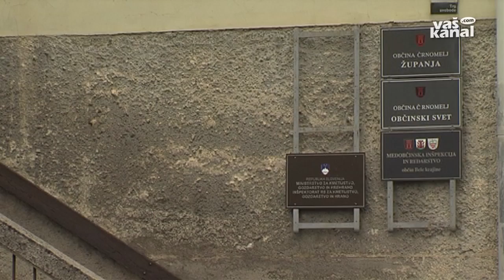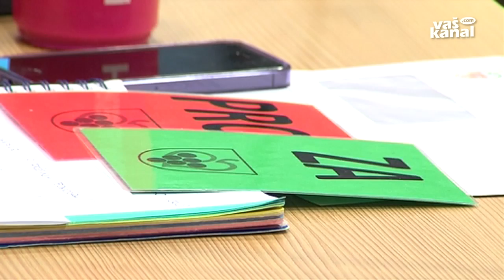Tokrat zvišanje cen potrdili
SEMIČ - Kot smo že poročali, so semiški občinski svetniki na novembrski seji soglasno zavrnili elaborat Komunale Črnomelj. Menili so namreč, da je v njem predlagano zvišanje cene vode preveliko. Na včerajšnji seji pa so ga z enim glasom proti sprejeli.